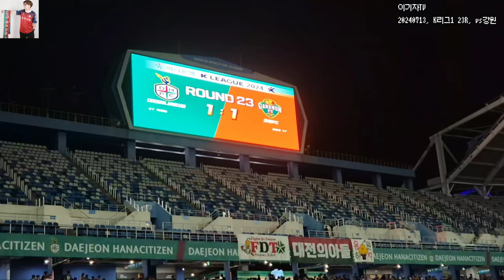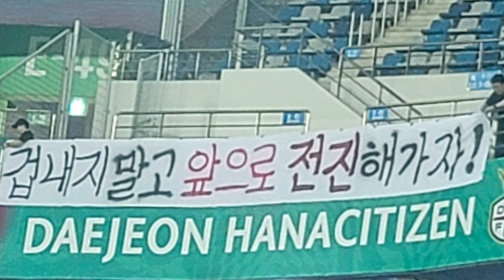[23R] 겁내지 마 | 대전하나시티즌 | vs강원 | 20240713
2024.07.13. 토. 7:30PM. K리그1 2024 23라운드. 대전월드컵경기장. 대전하나시티즌 1-1 강원FC

00:00 인트로
00:48 경기전
01:20 선수입장+클럽송
01:50 돌핀
02:13 대전박수
02:51 전쟁선포가
03:55 승리하라 대전(추소연·이세란 치어리더)
04:23 헤이 대전
05:04 꿈속에서
05:37 뛰어뛰어 시티즌, 234 대전
06:04 항상 함께해
06:30 박정인 골+대전의 아들
08:50 캉캉
09:43 퍼플폭도맹진가
11:17 자줏빛 노을
11:50 나의 사랑 시티즌
12:36 대전에 묻어다오
13:09 대전의 아들2
14:00 대전청춘가+대전송
14:46 아쉬움의 연속+이광연 야유
15:47 자이언트
16:52 DCFC
18:08 꿈속에서2
18:27 나의열차
19:04 실점 장면
19:24 영광의 길
21:02 경기 종료
21:14 이광연 사과, 강원의 조롱
21:46 할 수 있어 대전
22:07 황선홍 감독을 향한 야유

인스타 ekj.tv
이기자TV 구독! 좋아요! 눌러주세유~:)